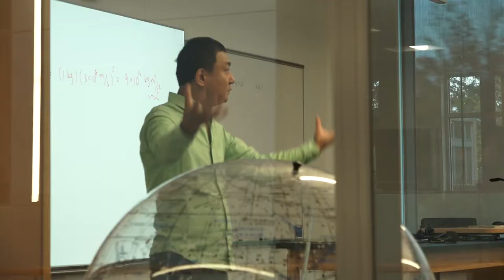SMUMN - International Students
Hear what international students have to say about attending school at Saint Mary's University of Minnesota!